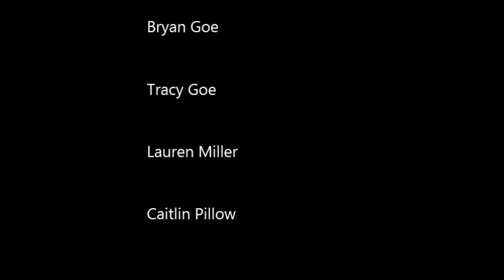Haiti 2015 (extended)